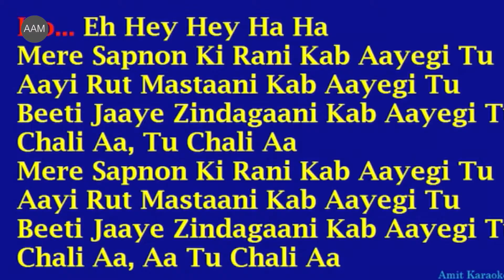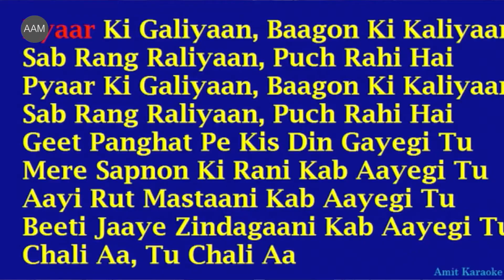Eid Chandraat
Folks, Eid Mubarak to every single one you! I hope Quetta smiles and sees a very safe Eid. :-) What would a better way than to sing karaoke on chand raat to kick off this Eid! Please comment who sang better and in style haha! :-)
Watch in HD and share.